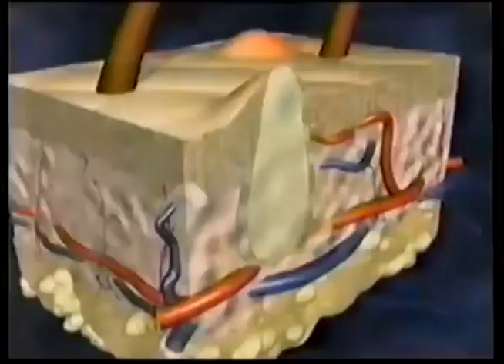Comerciales mexicanos: Asepxia 2002